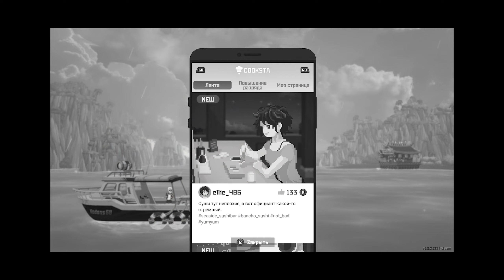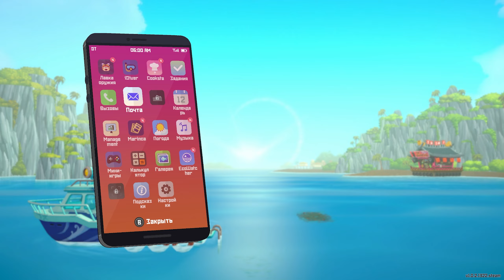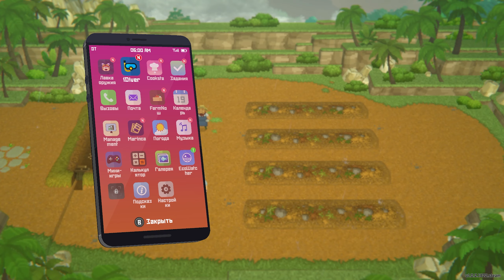50 КАЙФОВЫХ ДНЕЙ НА ГЛУБИНЕ В DAVE THE DIVER | ЧАСТЬ 1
Кайфовое, лайтовое прохождение Dave the Diver, часть 1.
Часть 2 на подходе!

Dave the Diver – приключение с возможностью принять на себя роль профессионального дайвера. На этот раз вам предстоит погрузиться в глубины и исследовать их просторы, но не ради того, чтобы отыскать сокровища, а ради охоты на рыбу.

Но чтобы продолжать заниматься этим, необходимы экзотические существа из глубины, поэтому вы и займетесь своеобразной охотой. Главное при прохождении Dave the Diver не торопиться со своими решениями и просто постараться правильно использовать все свои возможности.